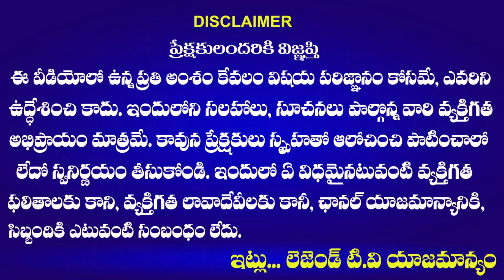OUSureshYadav వాళ్ళవన్నీ బ్రోకర్ మాటలే.. | లైవ్ లో రెచ్చిపోయిన ఓయూ సురేష్ యాదవ్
వాళ్ళవన్నీ బ్రోకర్ మాటలే.. | లైవ్ లో రెచ్చిపోయిన ఓయూ సురేష్ యాదవ్ | Revanth Reddy | ‎@LegendTvin